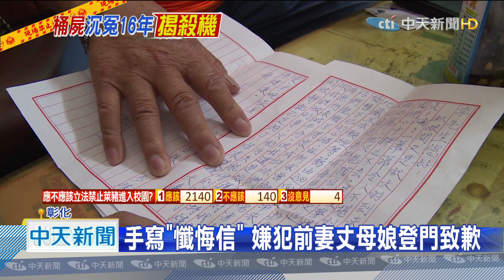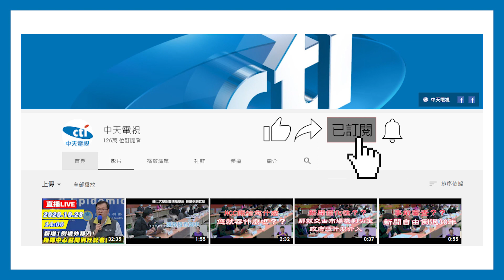20201102中天新聞 16年來杳無音訊 白骨桶屍案疑點重重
這起塵封16年的白骨桶屍案，16年來，家屬苦尋死者，卻遲遲沒有音訊，死者父親當時不斷求神拜佛，就是找不到兒子，如今雖然真相大白，但鐵桶中藏屍16年，就連法醫高大成，也認為疑點重重